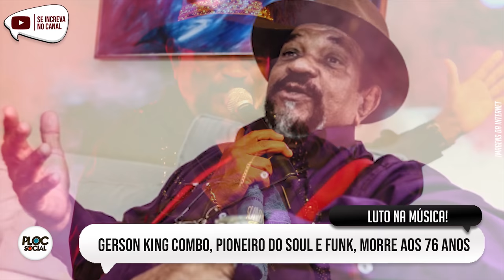TRISTE, PARTIU ÍDOLO DO BRASIL • FELIPE NETO X BOLSONARO • SANDRA ANNENBERG NO SBT • EXU NA RECORD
👉 Siga no Instagram: @plocsocial
👉 Siga no Twitter: @plocsocial
👉 Curta no Facebook: @plocsocialoficial

Jojo Todynho canta Exu do Candomblé em A Fazenda 12, Será que Bispos vão gostar de macumba na Record?, Sandra Annanberg no SBT, Roberto Cabrini demitido do SBT, Maria Zilda detona atores em Live, Ana Maria Braga demitida da Record e Globo, Felipe Neto e Bolsonaro na Revista Time, Morre o cantor Gerson King Combo, Jovem Guarda, Anitta e Pabllo Vittar cantando juntos.